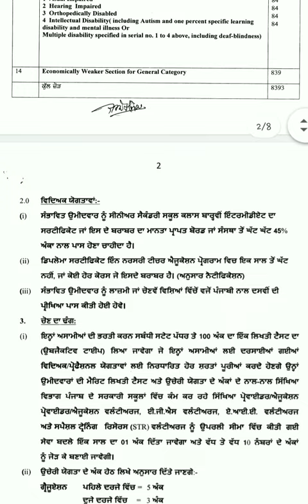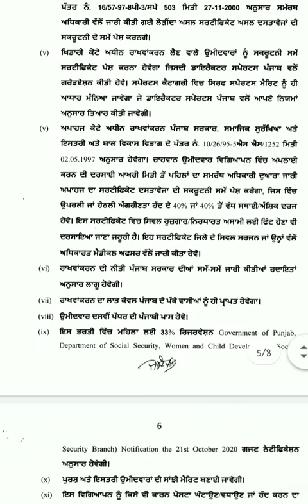Pre-primary teacher recruitment | Apply for Govt. Job | 8393 posts| Latest recruitment Mohali Punjab